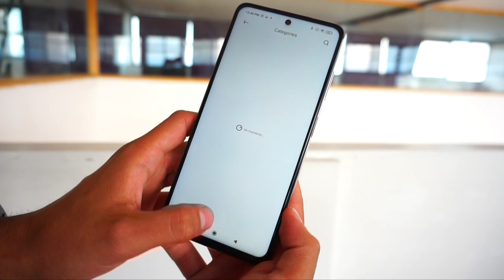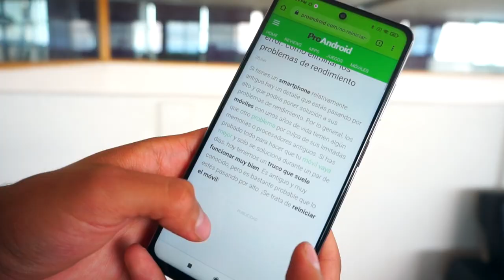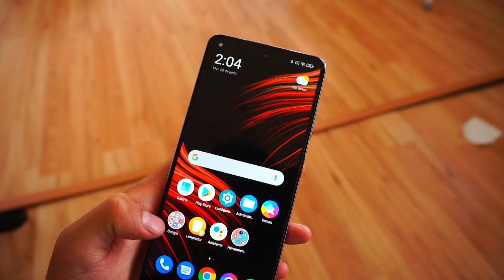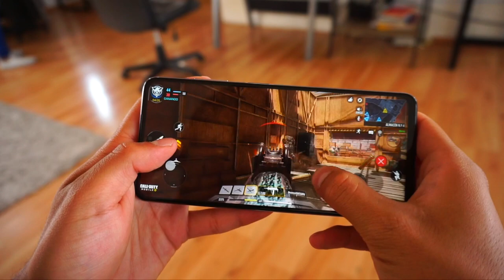¿Qué es tener un Poco X3 Pro? / Review español